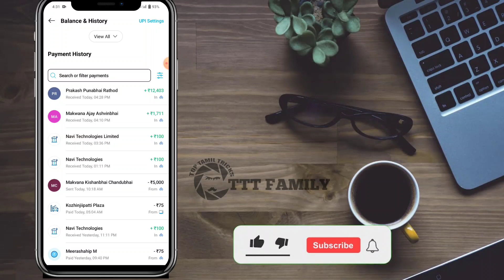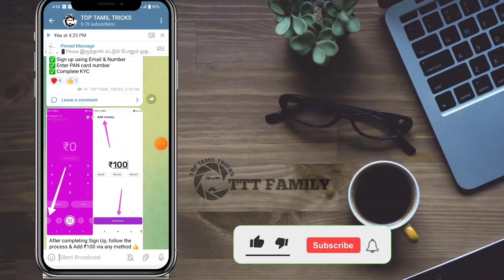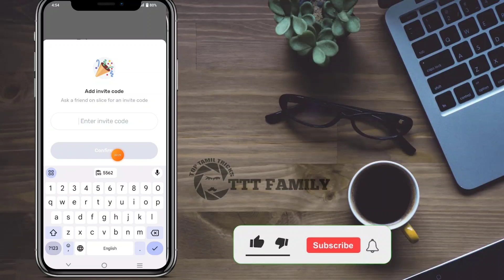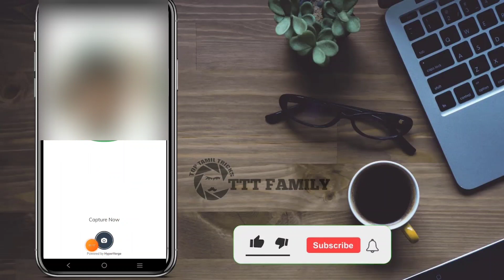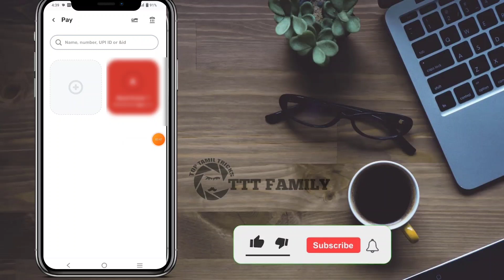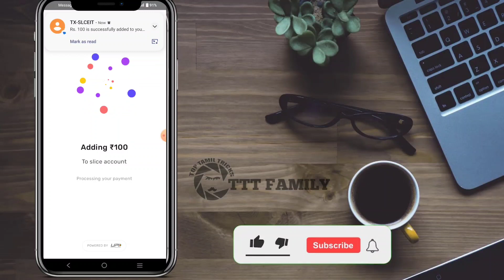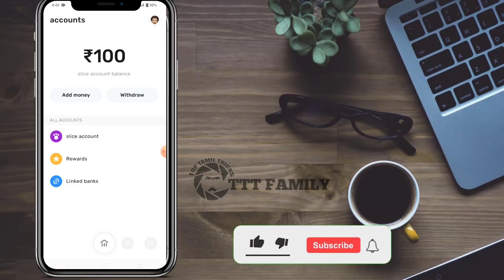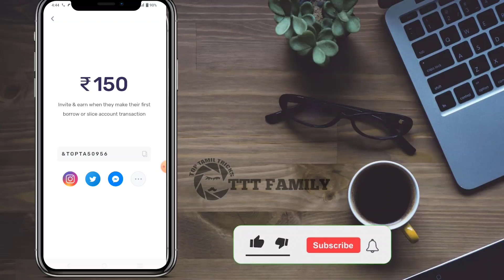🔴No Work 🥳 Earn : ₹150 + ₹150... unlimited | No Investment Job | Passive Income | Earn Daily money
registration link.

Navi app video link.

💥Coin switch app link. ❣️